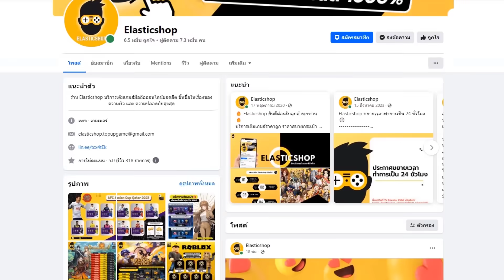สรุปอัพเดตเจ้เมลีโอเลโอนา มาวันไหน ใช้ตั๋วอะไรสุ่ม? Black Clover M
00:00 เริ่ม
02:33 เนื้อเรื่องใหม่ด่านใหม่
03:29 อุปกรณ์ใหม่
06:03 อัพเดตอื่นๆ
10:15 จบ